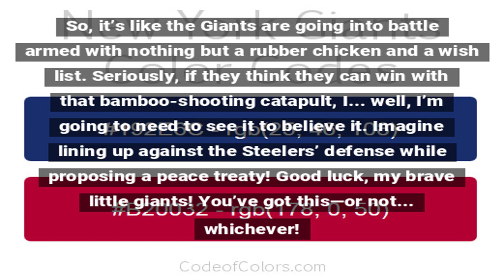Blueprint for Giants to Thrash Steelers!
A whimsical take on how the New York Giants can conquer the fierce Pittsburgh Steelers, blending strategy with humor.